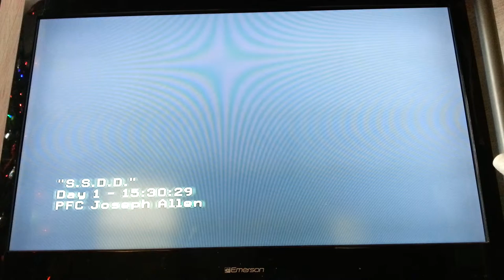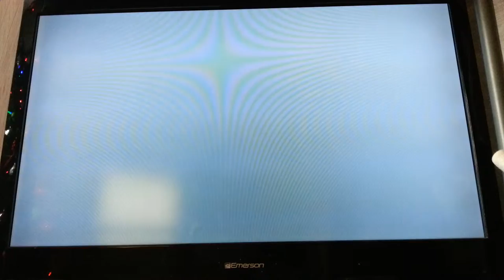Call of duty mw2(part 1)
Like this vid